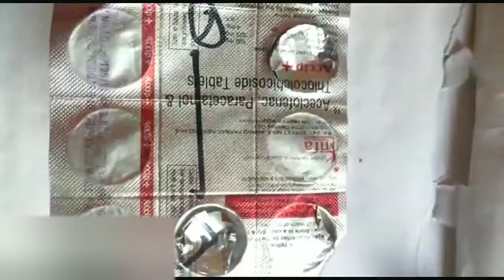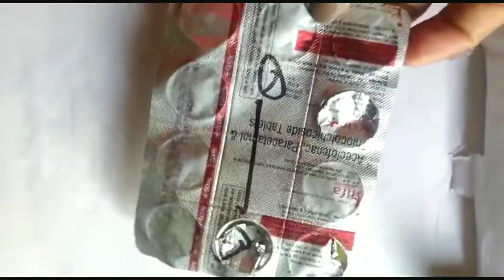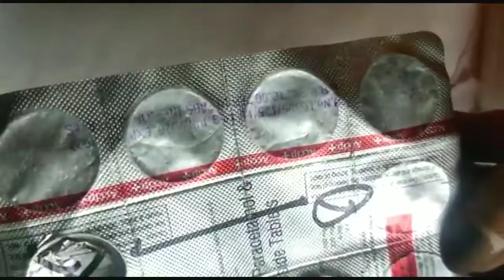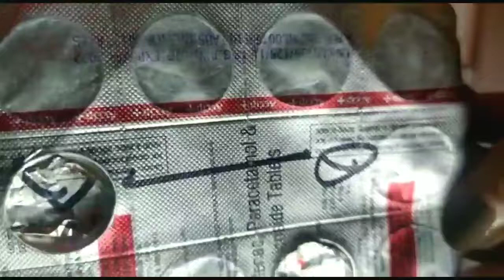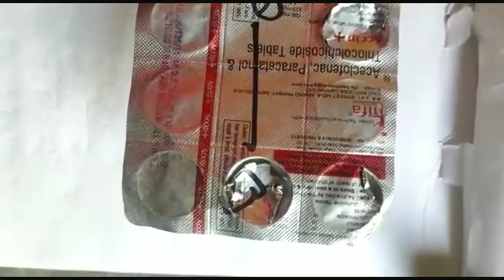Aceclofenac Paracetamol And Thiocolchicoside Tablets Uses In Hindi | Accip Plus | MediDeb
Aceclofenac Paracetamol And Thiocolchicoside Tablets Uses In Hindi | Accip Plus